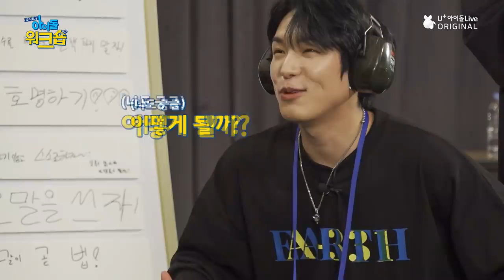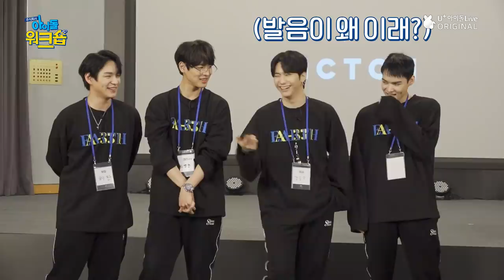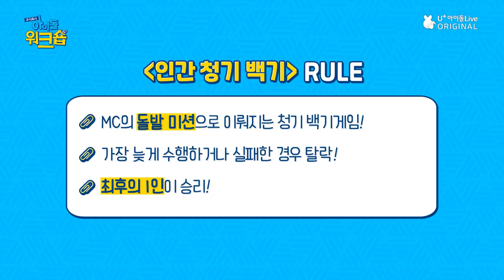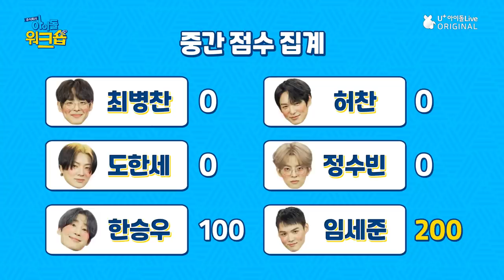(ENG) ㈜아이돌워크숍 빅톤 2회 I [IDOL WORKSHOP VICTON EP.02 FULL]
아이돌플러스 오리지널 시리즈 : IDOLPLUS ORIGINAL SERIES
- ㈜아이돌워크숍 빅톤 2회 [IDOL WORKSHOP VICTON EP.02 FULL]